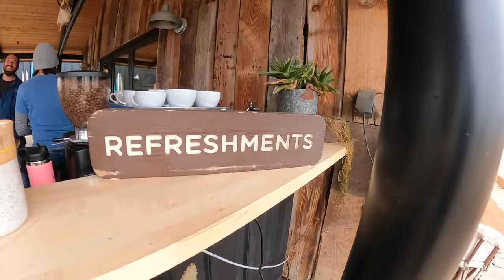Surfing Kelly Slater's Wave Pool with Casey Neistat!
Kelly Slater's Surf Ranch is somewhat of a hidden gem and not many people have seen what it's all about. This is my chance to give you a tour of what it's like in and around the best man made wave in the world! This was my second trip to the Surf Ranch and was pumped to bring along the winners from the Nautique Wakesurf Series. Noah Flegel, Jodi Grassman, Lindsy Hovsepian, and Faith Byram all had the opportunity to not just spend a day at the Surf Ranch but also got to bring a guest along. When everyone was arriving early in the morning, Casey Neistat walked in the door and I was pumped to get to surf some waves with him in the pool because I've watched many of his YouTube Vlogs as I'm sure many of you have since he has over 12 Million Subscribers. He's a great story teller, editor, speaker and surfer.
Huge thanks to everyone at the Surf Ranch, the staff is beyond gracious and welcoming and the stoke is off the charts there! Super fun place and the people make it that much better.
Massive thanks to Nautique Boats for bringing me along for the fun, Kelly and his team for creating one of the best man made waves ever, and to y'all for watching and following the fun!
Thanks for the Additional footage : Ryan Wolfe and Brandon Thomas
If you have any questions or comments, leave em below!
You can also check out the links below for more info on me or the companies that I get to work with.
-Shaun
MURRCH!
➜ LEARN MORE ABOUT SHAUN AT

➜ BOAT OF CHOICE
Speed- 23mph Length- 75ft

➜ GET MY GEAR FROM THE ORIGINAL WAKE SHOP